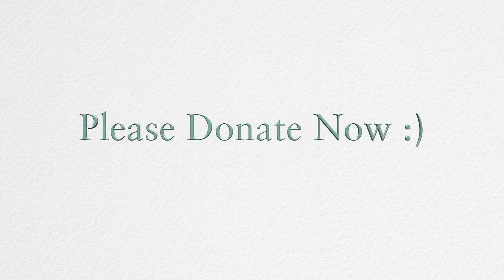Help Us Treat John Hamilton's Parkinson's Disease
Parkinson’s is a neurodegenerative disease that slows movement and reaction times.  In John Hamilton’s case, it has progressed to the point where he can do very few things on his own. Perhaps the biggest side effect is how much the quality of life sufferes.  Luminec Life Sciences has partnered with Bioheart and U.S. Stem Cell Clinics to treat John Hamilton with stem cell therapy (using his own cells), coupled with our formulations TriAmino and TAFA400 developed by our co-founder Steven Schutt.

John’s medical insurance will not cover stem cell therapy, so we are getting the word out there.  We greatly appreciate your support in our efforts to return John a healthy condition.  If we are successful in this combined treatment process, it could have a significant impact for over 7 million people worldwide with the disease. You can donate to directly to John and follow his journey

Special thanks to Kristin Comella of Bioheart / US Stem Cell Clinic and Dr. Randall Davis of Luminec Life Sciences for getting John's treatment started when his condition is so serious.